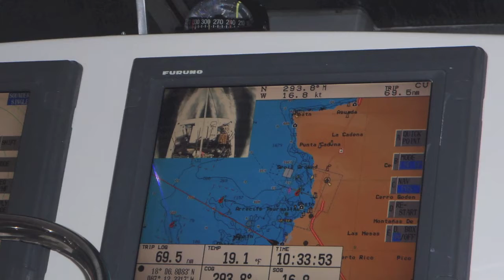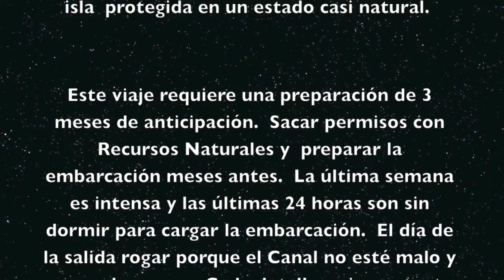Puerto Rico Isla de Mona 2011 - Parte 1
Mona 2011